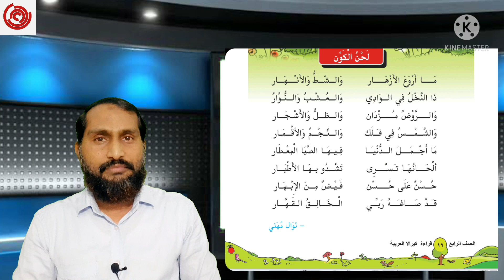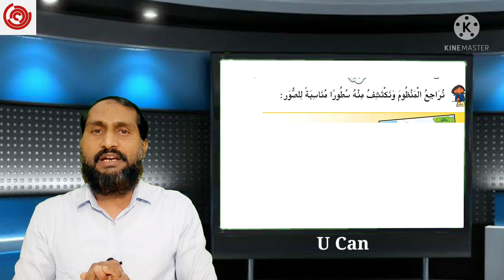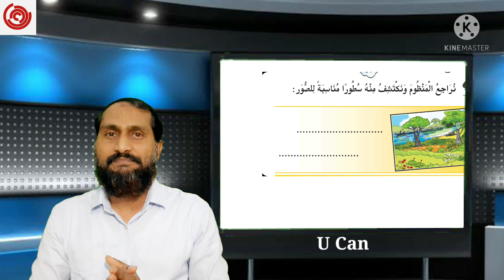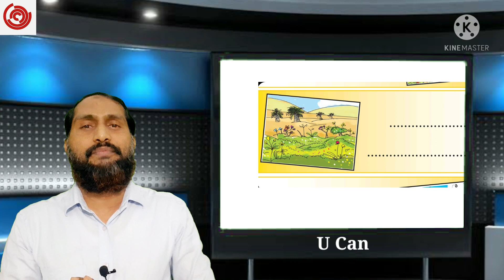Arabic Online Class | Std 4 | Part 7 | Page 17